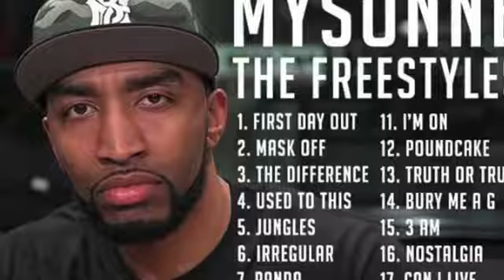Mysonne....The Freestyles!!! New2017!!! Mixtape Audio!!!